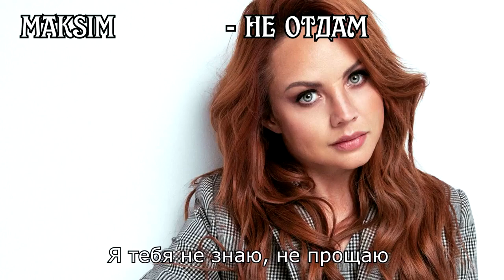Перепевка нейросити. Песня Максим - не отдам Виктором Цоем